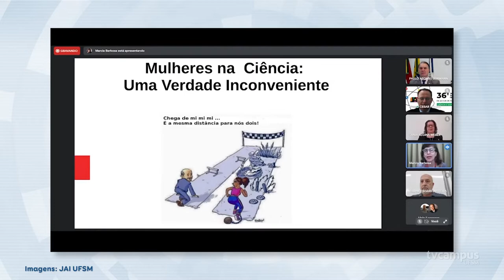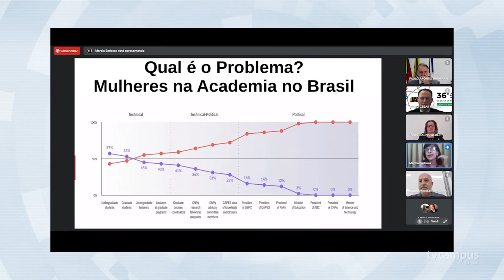Abertura da JAI reflete sobre mulheres na ciência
👩‍🔬 A palestra que deu início à 36ª Jornada Acadêmica abordou a presença feminina no ambiente científico e foi ministrada pela doutora Márcia Cristina Bernardes Barbosa, da UFRGS. A pesquisadora homenageada desta edição do evento é Maria Rosa Chitolina, professora do Departamento de Bioquímica e Biologia Molecular da UFSM.